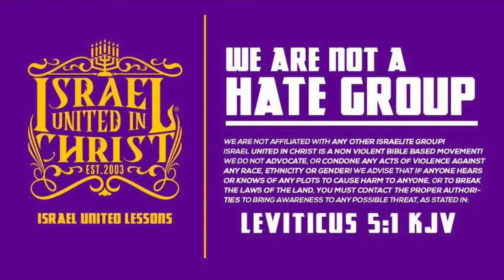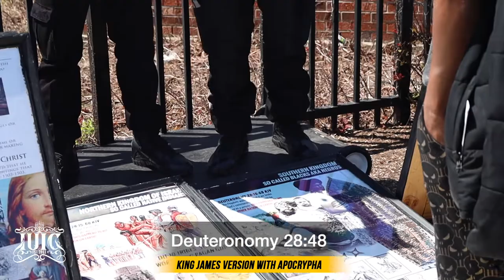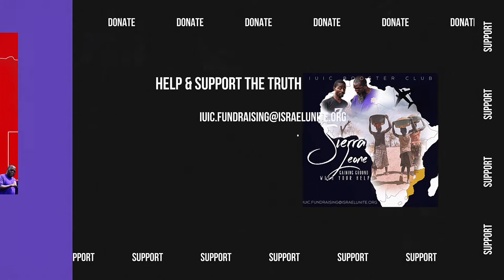IUIC | Who taught you to hate your own people?